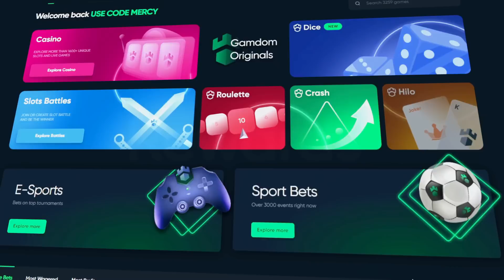3 PERSISTENT COLLECTOR PAYER On MONEY TRAIN 4!!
Im back on money train 4 and we managed to get 3 persistent collector payers as well as 4 double persistents!

~○♥○~ Extra ~○♥○~